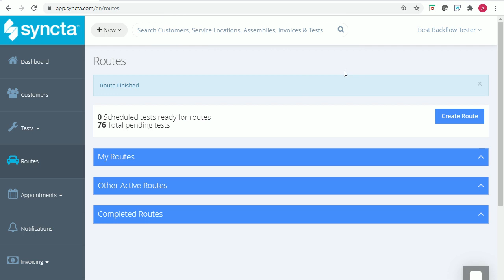Routes - Go to Final Review button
Shows how to complete a stop-by-stop route.